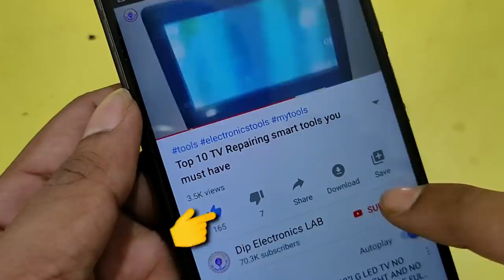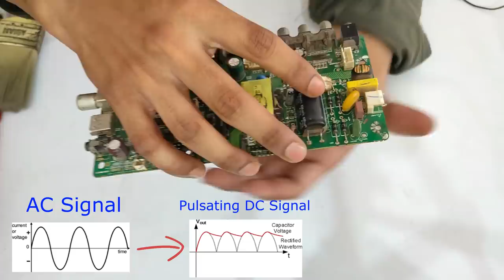LED TV Combo Board Secret Information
Hi guys this video is about LED TV Combo Board. In this video I'll explain all the working process and Repairing process of LED TV Combo Board. If you get any problem in LED TV Combo Board then how to fix that problem I will discuss in this video.